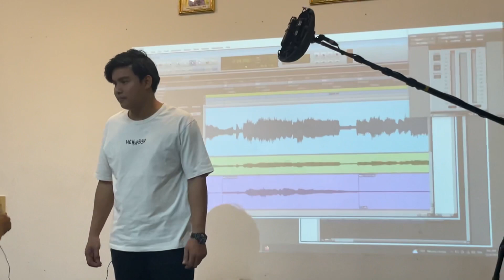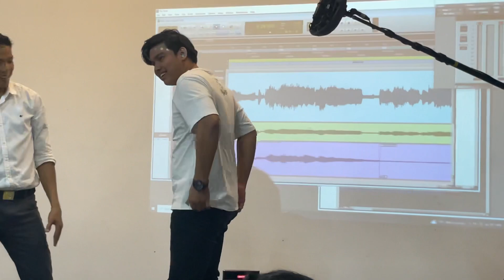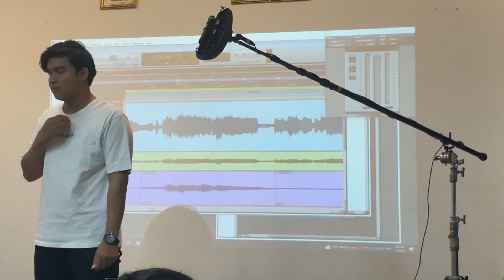How to set up Device Record sound on Character / រៀបដាក់ Mic Record នៅលើតួរសម្តែង